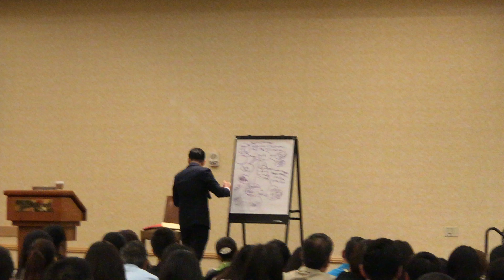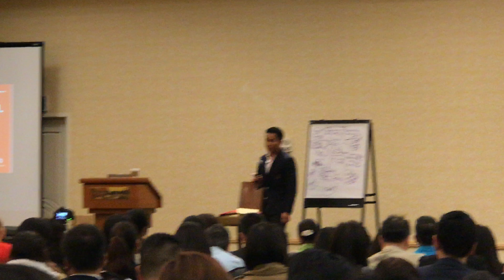What is PFA (Premier Financial Alliance)? Are they a SCAM OR FRAUD? or Are they legit company?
Dear friend,
The money I make from this channel I will use most of it to do charity and help the needy around the world.  Please join with me to make humanity live in peace with happiness and prosperity.  No one should be alone without friends :) Love will conquer all, so practice loving everyone you meet including people that are annoying to you. If you like the contents of the video you watch, please copy the link and share it with your friends, ask them to watch it with advertisement contents so the money generated could go to good causes to help people around the globe.  May your GOD blessed you with all the goodness that life brings.  -Alan Vo Ford

Bạn thân,
Cảm ơn bạn đã xem các video mà tôi tạo / ghi lại và chia sẻ dòng thời gian hiện đại của chúng tôi trên trái đất với tất cả các bạn. Số tiền tôi kiếm được từ kênh này, tôi sẽ sử dụng phần lớn số tiền đó để làm từ thiện và giúp đỡ những người nghèo khổ trên khắp thế giới. Hãy tham gia với tôi để làm cho nhân loại sống trong hòa bình với hạnh phúc và thịnh vượng. Không ai nên ở một mình mà không có bạn bè :) Tình yêu sẽ chinh phục tất cả, vì vậy hãy thực hành yêu thương mọi người bạn gặp kể cả những người gây phiền nhiễu cho bạn. Nếu bạn thích nội dung của video bạn xem, vui lòng sao chép liên kết và chia sẻ nó với bạn bè của bạn, yêu cầu họ xem nội dung quảng cáo để tiền được tạo ra có thể giúp ích cho mọi người trên toàn cầu. Có thể THIÊN CHÚA của bạn ban phước cho bạn với tất cả những điều tốt đẹp mà cuộc sống mang lại.